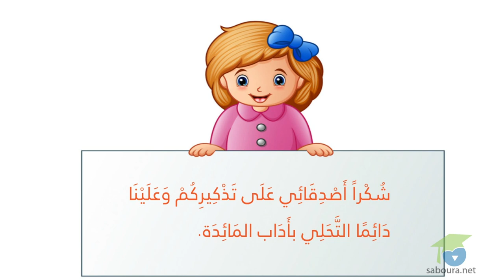مستوى التحضيري - أنشطة أخلاقية - أداب المائدة